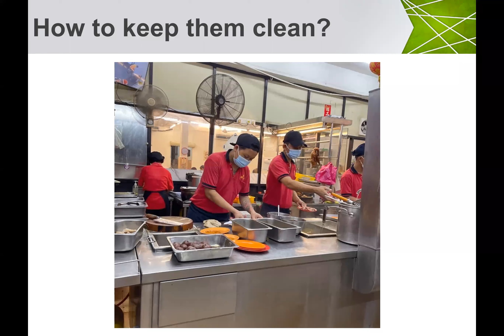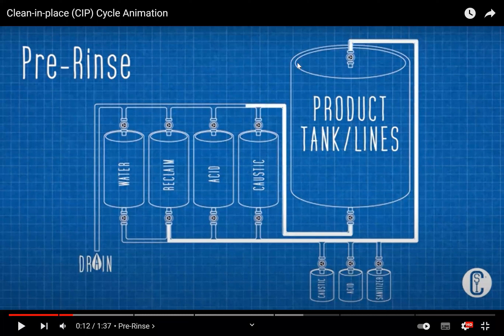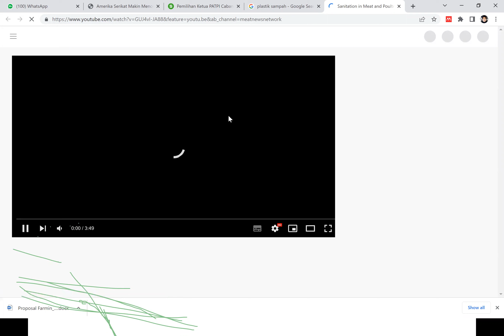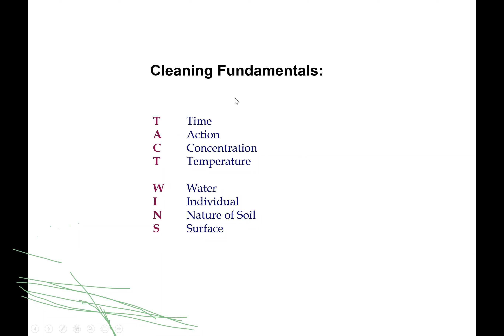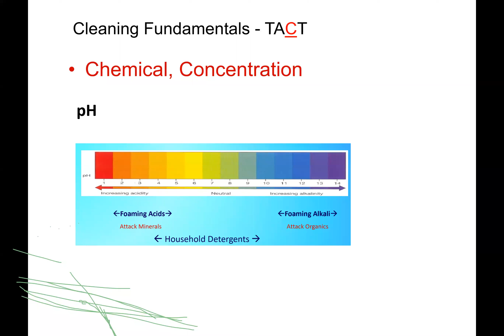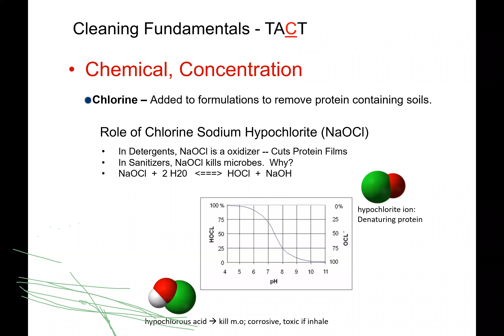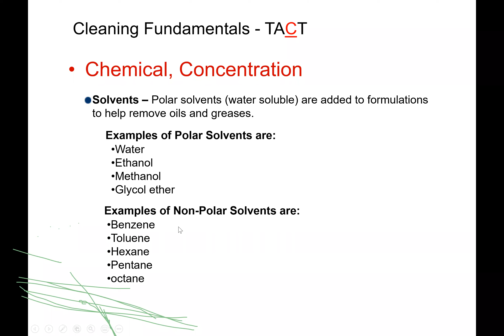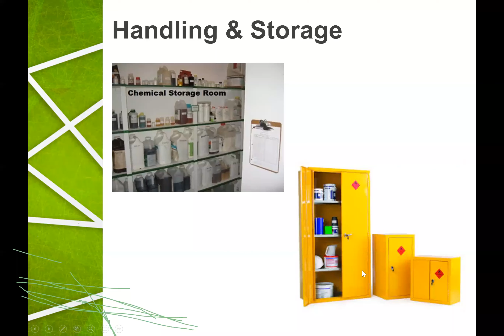Pembersihan dan Sanitasi - Kuliah MK Keamanan Pangan dan Sanitasi Industri Pangan